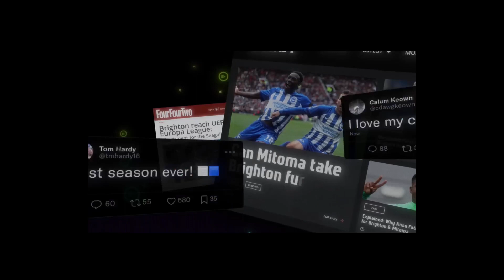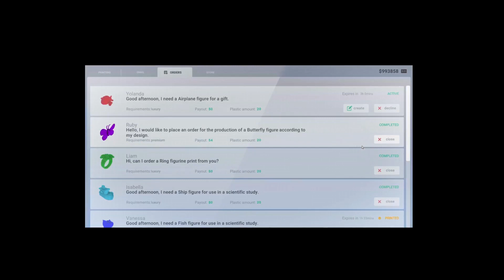OUG's Games Played this Week 386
This week David talks about the games he's played, .LASERS, Home Alone, Robot Arena III, Premier Manager 10, Beverly Hills Cop, Paperman Adventure Delivered, Football Manager 2024, Unrestricted Pest Control, The Mobius Machine and 3D PrintMaster Simulator.
Show's he's watched The Beekeeper, Marvel’s Echo and The Last Ship.